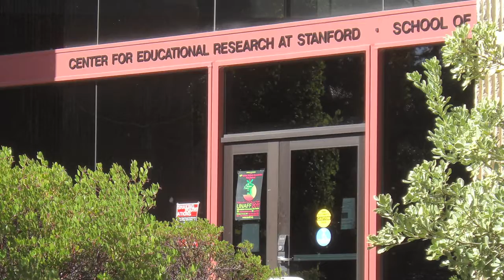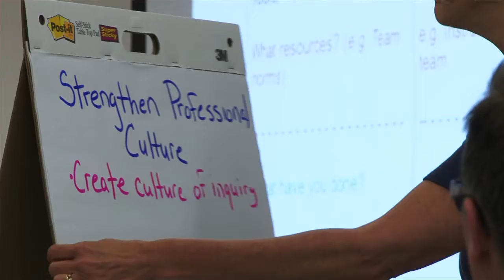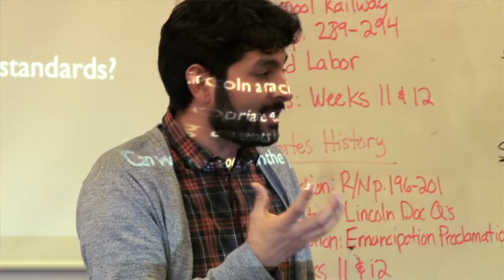The Stanford Challenge: CSET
Stanford's Center to Support Excellence in Teaching is at the forefront of a national movement to scale up quality teaching. CSET was launched during The Stanford Challenge as part of the university's efforts to improve K-12 education.
(cset.stanford.edu)